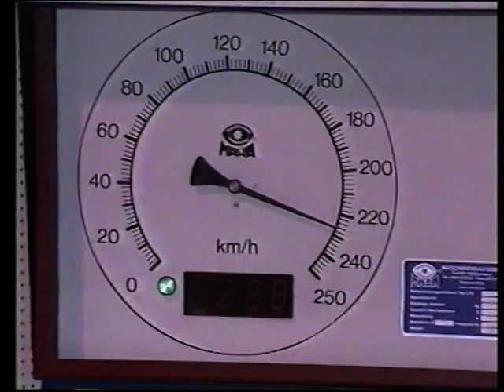Vauhdin Maailma Maistelee Lancia Intergrale 4WD 16V 1990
Johanna Raunio juontaa alun ja Peter Geitel testaa uutta lanciaa vuoden 1990 autokanava videolla.